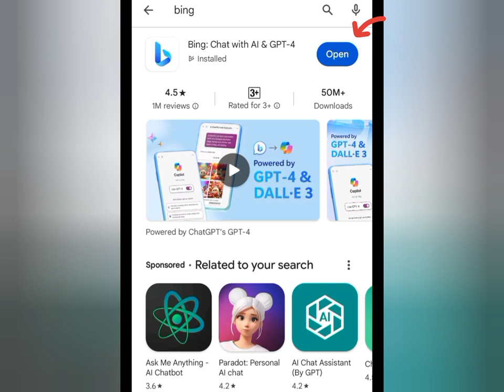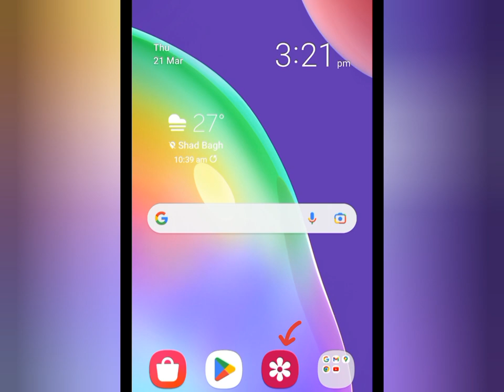How To Create Wingback Name Trending 3D Images |Bing Ai Photo Editing.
Il Create Bing Al Images Prompt
Create 4 Images in Just 1 Click

⚘️Description

"Learn to create stunning 3D images of Wingback Eagles with our Bing AI Name Editing Tutorial. Dive into trending techniques and unleash your creativity"

prompt 👇

Create a 3D illustration for a profile picture where a 22-year-old boy is sitting on a wingback eagle. He is wearing a casual T- shirt with his name "ARHAM" written on it, along with sneakers and sunglasses. The background features "V" in big and capital lime green neon light fonts on the black wall. There should not be his shadow, and there are wings to make it appear as if he is an angel.

how to create 3d wingback attitude boy trending images 2024
wingback name ai Image
wingback boy name photo editing tutorial
wingback name bing ai image
wingback name animated 3d image
boy name wingback art ai image creator
3d whatsapp dp images
social media profile wingback name image
social media ai wings dp images
instagram viral 3d photo editing
how to use bing ai image creator
imran khan tiktok viral photo
Islamic wallpaper 3d image
muslim couples social media profile name photo
Ramadan mubarak ai image
eid mubarak ai image
how to open close eye in mobile phone
how to close mouth open in mobile phone
how to close eye open
how to open close eye in photoshop
how to open close eye photo editing
add face on any photo
face swap ai photo editing
remaker ai face swap app
remaker ai face swap editing
caricature 3d images
pixar-style 3d ai image
convert photo quality to 4k
Islamic 3d image creator
how to create 3d ai social media image
3d instagram photo editing
ai avatar creator
create ai image with bing image creator
ai name art image
picsart photo editing
name profile photo editing
name art photo editing
digital art
attitude boy & girl ai image tutorial